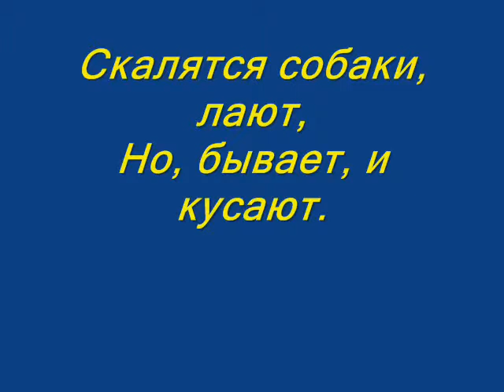Владимир Сапрыкин "Родственные души"